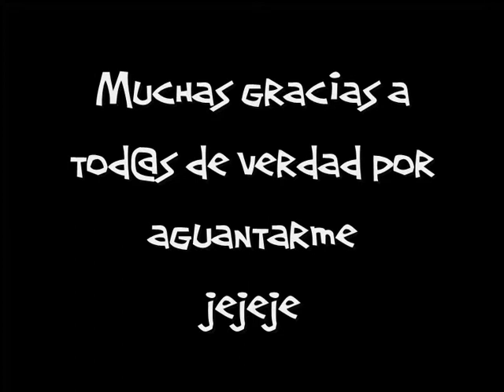Videoclip Javier Reina (cuando te beso)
Este vídeo va dedicado para tod@s los que me quieren, que sé que son muchos y que ya sabéis, os quiero a todos y espero que estemos todos juntos y felices.